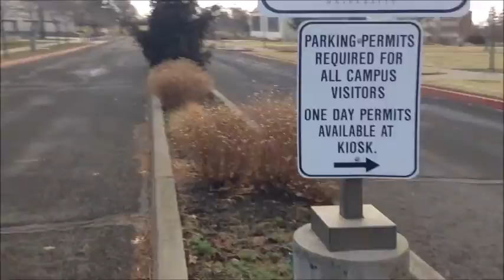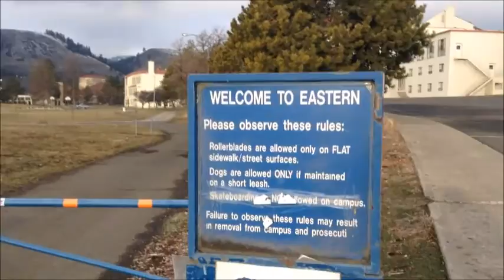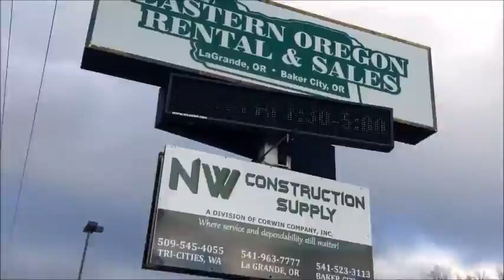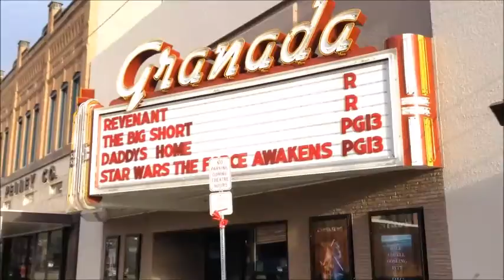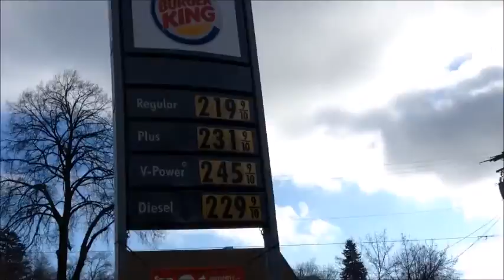Bicycle Tour: La Grande, Oregon; Eastern Oregon University Cemetery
I bet the students pass on some good stories about the cemetery. I have to wonder how many sneak in there at night looking for ghosts. Students must get surprised by funeral processions sometimes when there is a long line of slow cars mourning over the death of a loved one.

I have never seen a college next to a cemetery before. This falls in stark contrast to Willamette University being right across the street from the capital in Salem.